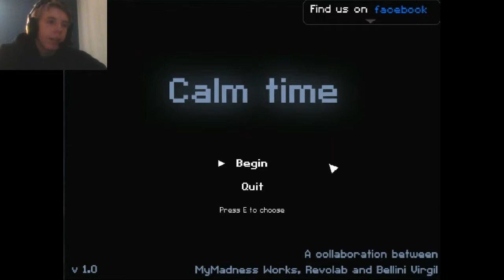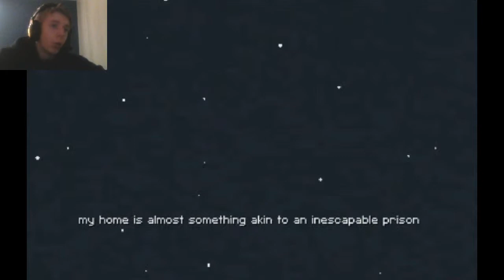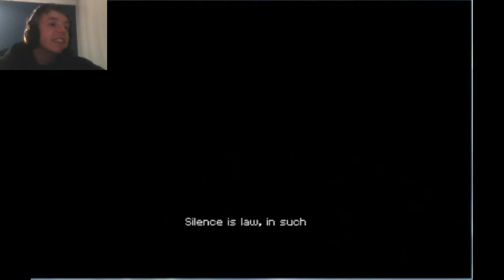SO MUCH FUN│Calm Time Playthrough [Audio-Fixed]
SO MUCH GOODNESS!